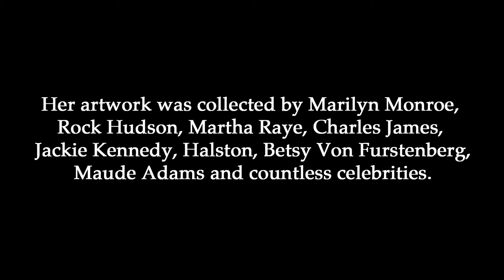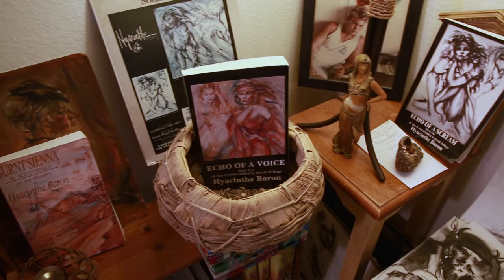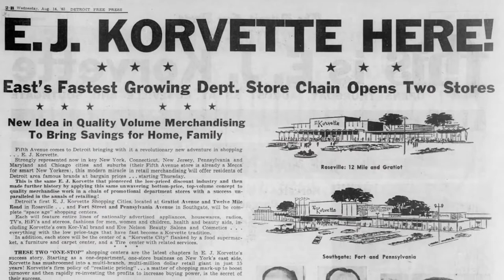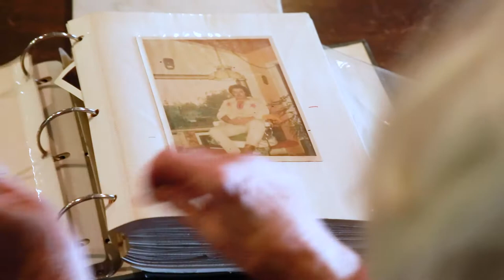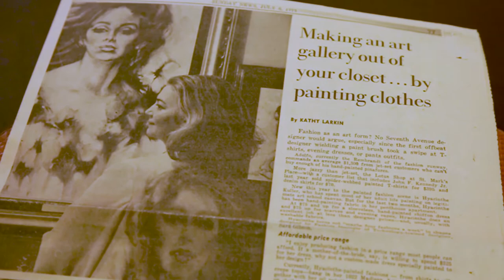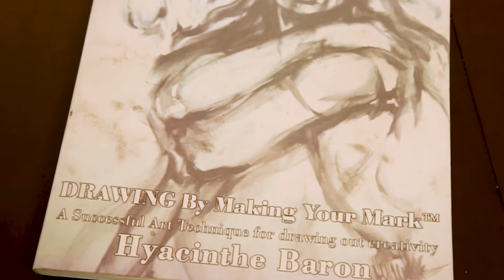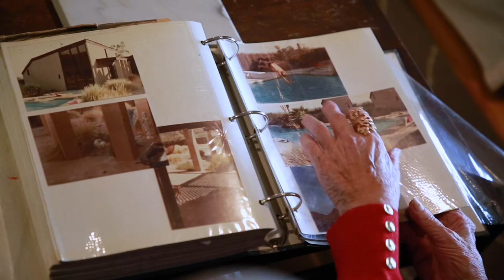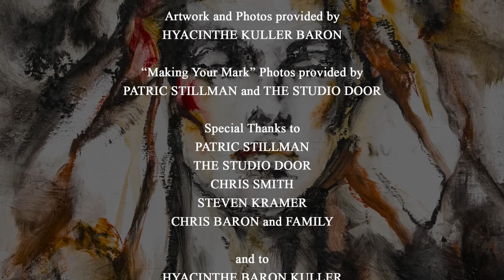The House of Hyacinthe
This is a bio-film documentary about the amazing life and career of American Master Artist Hyacinthe Kuller Baron. Her career spans nearly her entire life and truly paved the way for female artists in a male dominated world.  She was proclaimed at the age of 9 as a child prodigy and enrolled as the youngest student to attend the prestigious Art Students League of NY.  She was mentored by artist Marcel Duchamp, musician Charles Mingus, and fashion designer Charles James.  She was the first woman to own her own art gallery on Madison Ave in NYC. She was commissioned to paint Martha Raye, Marilyn Monroe, Elizabeth Taylor and Rock Hudson and her art was collected around the world. She launched the hand painted fashion industry in the 1980’s and her dresses were worn by Jackio Onassis, Jane Russell and international celebrities. She also mentors artists amateur and professional with her charcoal drawing course "Making Your Mark". These are just a few of the highlights from her career, she continues to inspire and is actively painting at the age of 85.